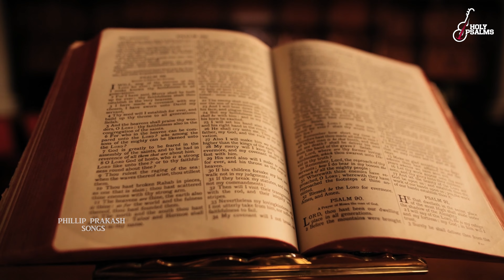Nee Prema Madhuram Song | Philliph Prakash | Prasanth Penumaka | Karthika | Christian Melody Songs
Christian Melody Songs. Watch Nee Prema Madhuram Yesayya Song on Philliph Prakash Songs.

Song Details

Saswatha Productions
Song Name: Nee Prema Madhuram Yesayya
Lyrics: Bro Philip Prakash
Singer: Sis Karthika
Tune: Sinduram Ramesh
Music Programmed and Arranged: Prasanth Penumaka
Rhythms: Nishanth Penumaka
Percussions: Kiran
Flute: Pramod Umapathi
Chorus: Priya, Feji
Recorded and Pre - Mixed @ Grace Music Studios, Kavuluru by Sampath Penumaka
Mixed and Mastered by Cyril Raj M
Title and poster design Bro.Baskar

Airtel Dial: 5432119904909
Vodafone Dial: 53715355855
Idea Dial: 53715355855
BSNL: SMS BT 15355855 To 56700

Song Lyrics
నీ ప్రేమ మధురం యేసయ్యా
నీ ప్రేమానురాగం నాకుచాలయ్యా //2//
నినుపోలి దైవము నాకెవరులేరూ
నువులేని క్షణము నే బ్రతుకలేనూ //2//
నా తోడు నీడగా నీవుంటే చాలు //2//
                                       (నీ ప్రేమ)
చరణం1:
మతిలేని నన్నూ శృతిచేసినావు
మితిలేని ప్రేమతో పలికించినావు //2//
నీవే లేని నేనూ శూన్యం కదా
నీవే దేవా నాకు ధైర్యం సదా
                                        (నీ ప్రేమ)
చరణం2:
గతిలేని నన్నూ బతికించినావు
ఎనలేని దయతో పోషించినావు //2//
నీదీ కానిదేదీ సర్వం వృధా
నీవే ప్రభూ నాకు గమ్యం తదా
                                       (నీ ప్రేమ)
చరణం3:
కానలేని నన్నూ దర్శించినావు
చెరగని కృపతో కరుణించినావు //2//
లేనే లేదు ఒక క్షణం వ్యదా
నీవే నాధా నాకు నిత్యం హోదా
                                         (నీ ప్రేమ)